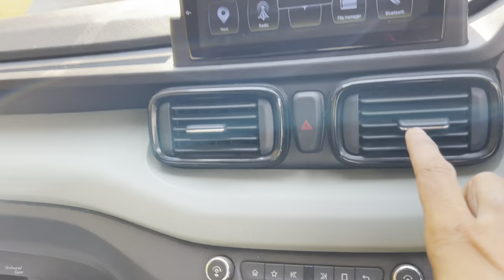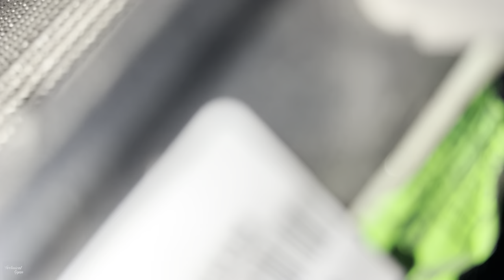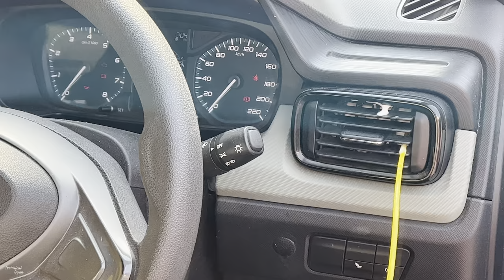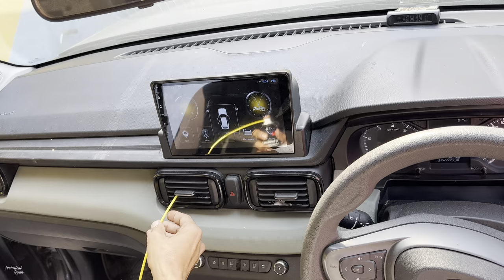Car AC Cooling Coil Service DIY Without Open Dashboard|| 3M Airconditioner Cleaner ||Tata punch AC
Car AC coil Cleaner

Screw driver